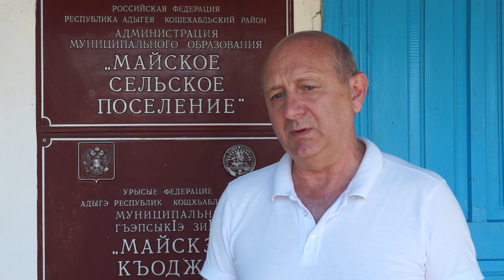03-06-2024 г. Строительство новой игровой площадки в х.Красном